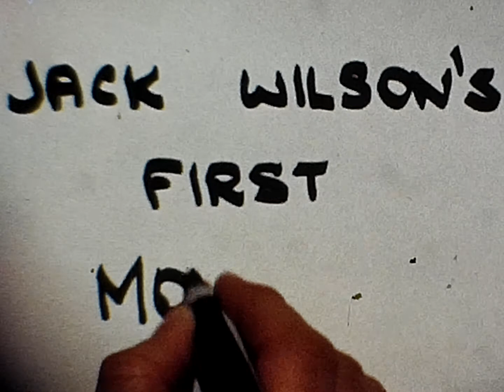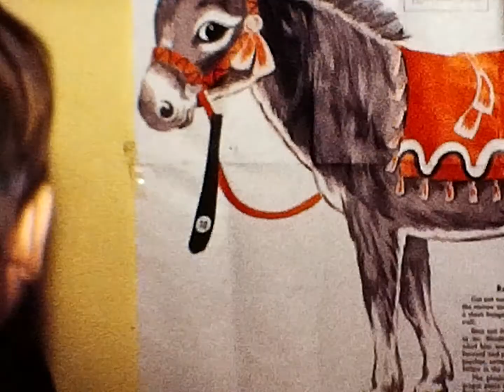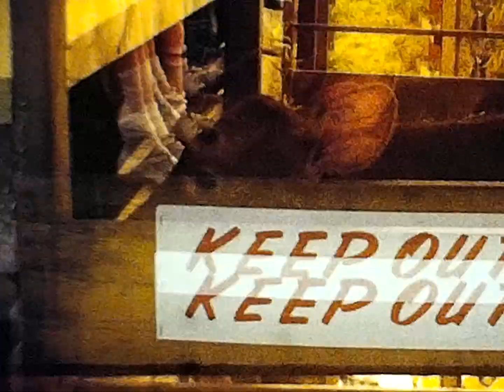Jack Wilson first movie